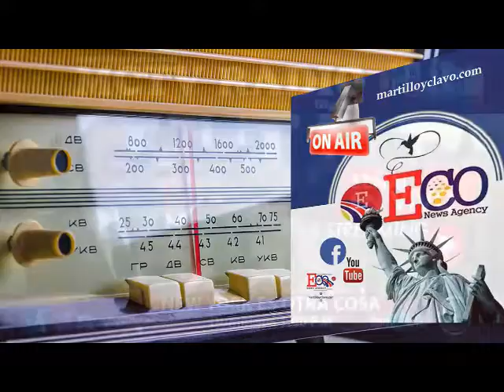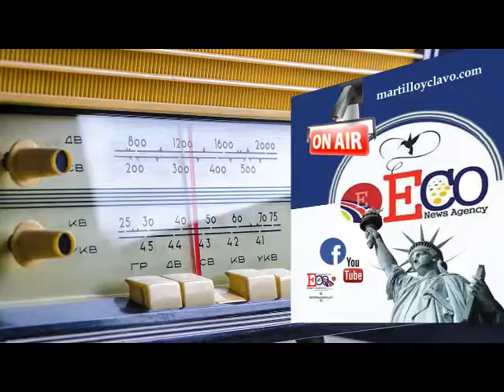EL MUNDO AL INSTANTE...NEW YORK ES OTRA COSA